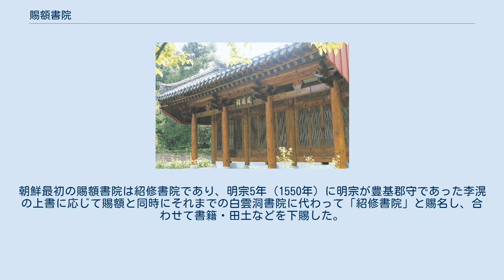賜額書院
康熙26年（1687年）に粛宗から賜額された道源書院（全羅南道和順郡） 賜額書院（しがくしょいん）は、君主から扁額を賜った書院である。
扁額を下賜されることは権威を認定されたということで書院の地位において重要な位置を占めることに繋がった。
賜額と同時に学田や書籍、奴婢を下賜されることが多く、君主から賜名されることもあった。
 北宋の太平興国3年（978年）、太宗が石鼓書院に対して扁額と学田を下賜した。
至道3年（997年）5月には太室書院にも賜額している。
真宗も大中祥符2年（1009年）に応天書院、大中祥符8年（1015年）に岳麓書院にそれぞれ賜額を行った。
景祐2年（1035年）には石鼓書院が仁宗から扁額を下賜された。
この他にも太平興国2年（977年）に白鹿洞書院が国子監印製の儒家九経を太宗から賜り、岳麓書院と石鼓書院も歴代皇帝から書を幾度も賜っている。
 朝鮮の賜額書院は計269ヶ所存在する。
朝鮮最初の賜額書院は紹修書院であり、明宗5年（1550年）に明宗が豊基郡守であった李滉の上書に応じて賜額と同時にそれまでの白雲洞書院に代わって「紹修書院」と賜名し、合わせて書籍・田土などを下賜した。